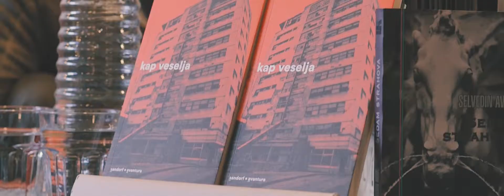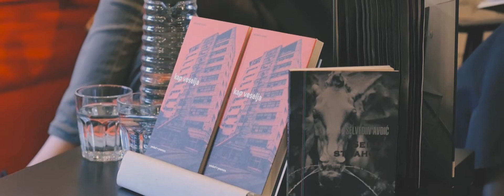25. svibnja 2018.